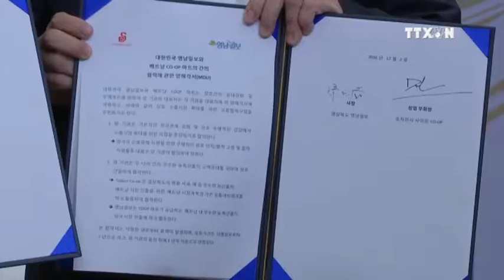giao luu van hoa viet han